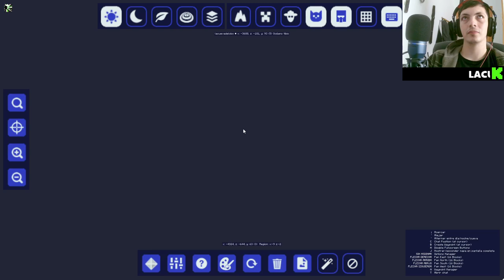🌍🏡 ¡Creamos el Camino Continental para Ir a por los Aldeanos en Minecraft! 🚶‍♂️✨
En este emocionante episodio de nuestra serie de YouTube sobre Minecraft con el pack de mods New Game 2, nos embarcamos en una épica aventura para construir el camino continental que nos llevará hasta los aldeanos. Exploraremos nuevos biomas, enfrentaremos desafíos y utilizaremos las mejores herramientas y técnicas de construcción para lograr nuestro objetivo. ¡Acompáñanos en esta travesía llena de diversión y descubrimientos!